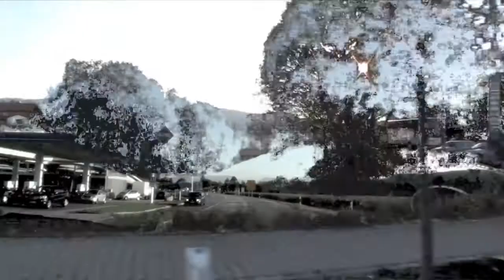Watersun Live State Of The Art Part 1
PART 1:
The cut thru the night at te state of the art festival, weyarn, bavaria! Cool people meets cool & loud Music! LETS ROCK TOGETHER!!!